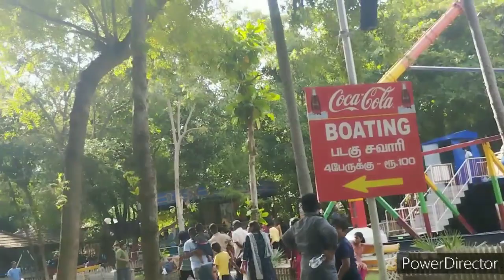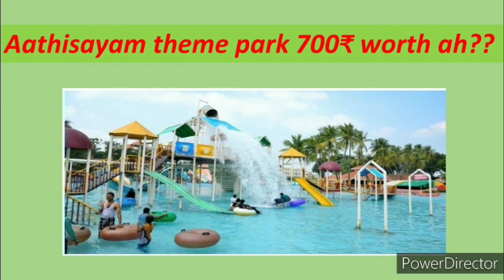Athisayam theme park 😍😍😍| madurai theme park | fun video | entertainment video | Kaviyas desire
Adisayam theme park